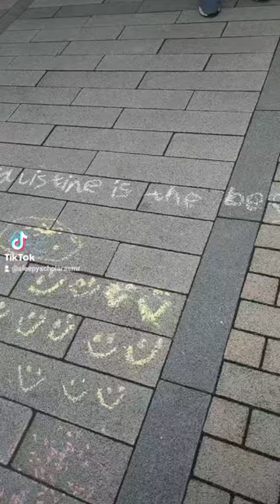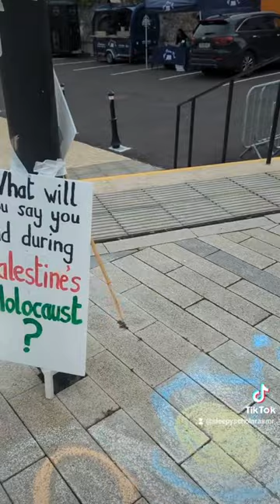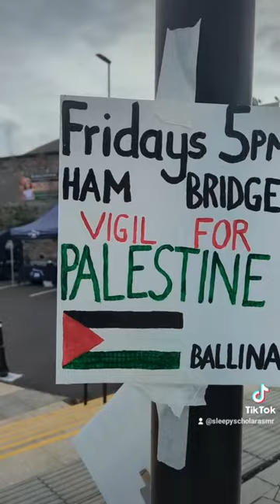The Chalk Resistance of Ballina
Join us every Friday at 5pm on the Upper Bridge in Ballina, Co Mayo, Ireland. Bring a flag, bring a friend.